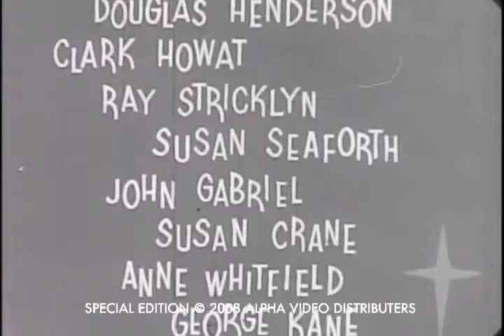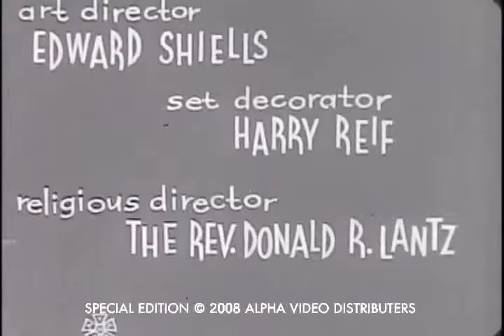Should I Marry Outside My Faith? (1962)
A preachy film that advocates the belief two people of different faiths shouldn't get married.